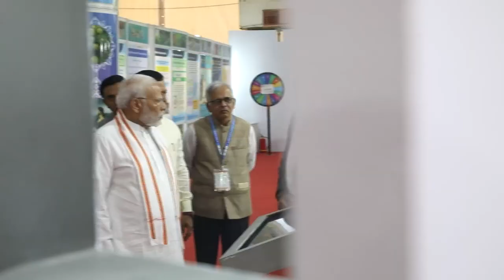Glimpses of 9th World Ayurveda Congress in Goa